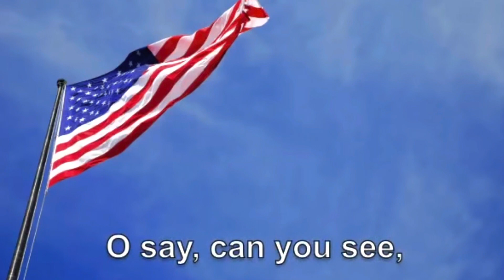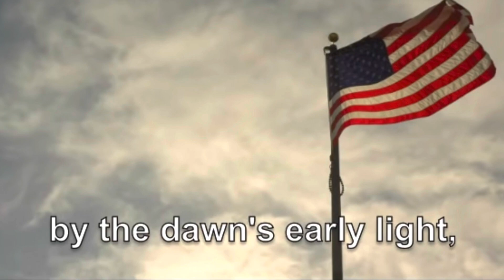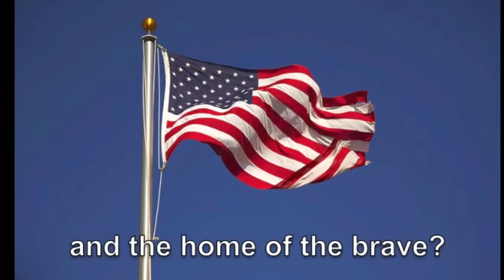Fox Family News 02-24-23